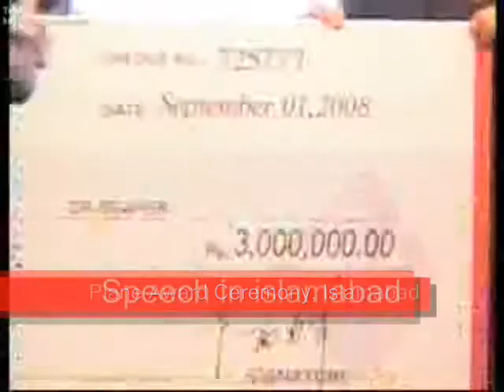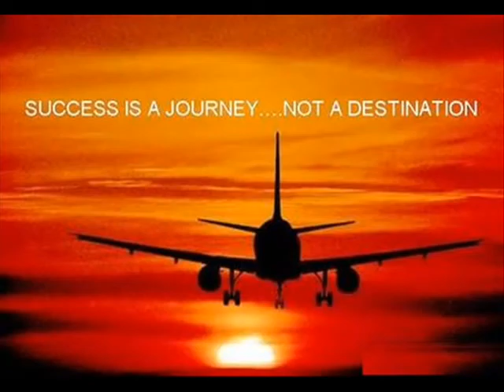Profile_Burhan_Basri_Tiens_(_Urdu)(480p)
Tiens
Networking